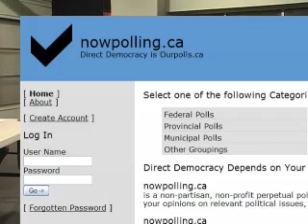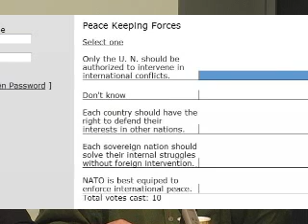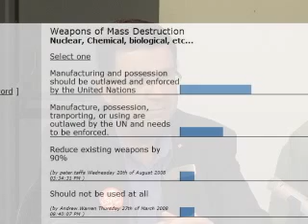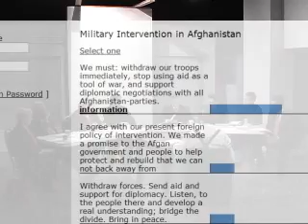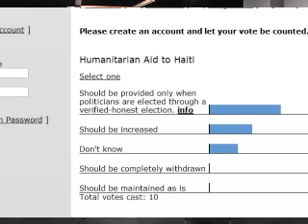2008 Federal Candidates Part 5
Candidates from Surrey, Delta, Richmond, and White Rock discussing foreign policy issues.